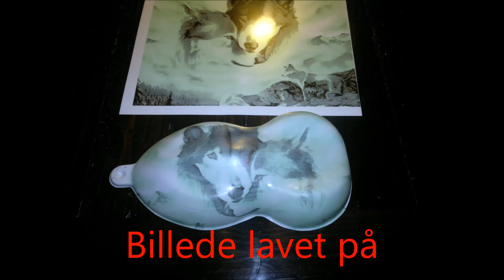Carfolie.dk Dypfolie vejledning